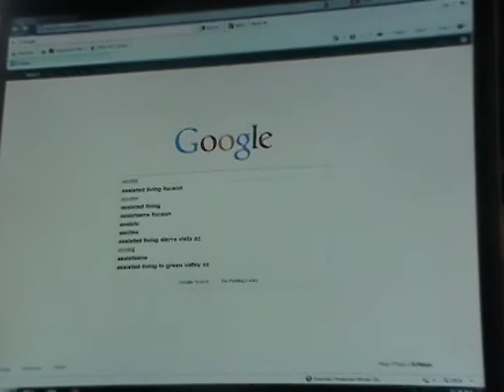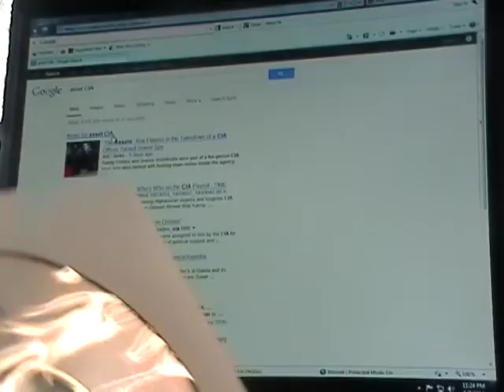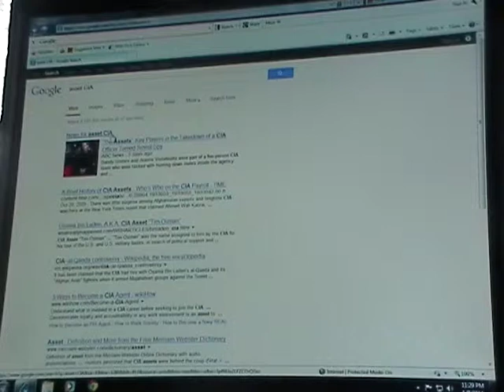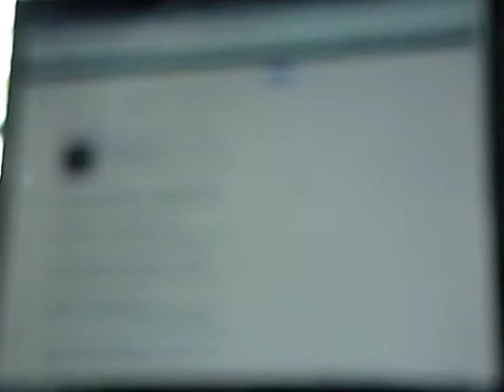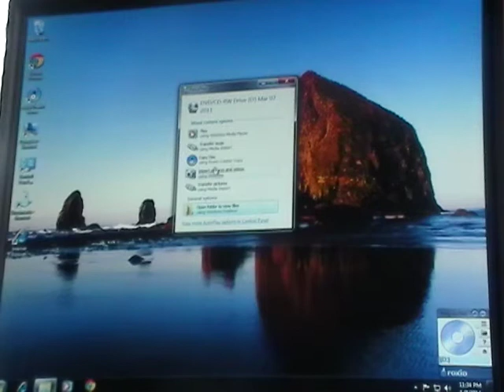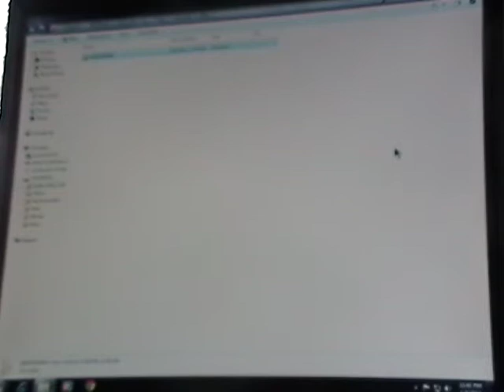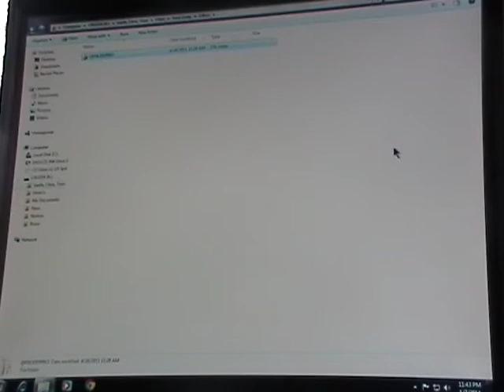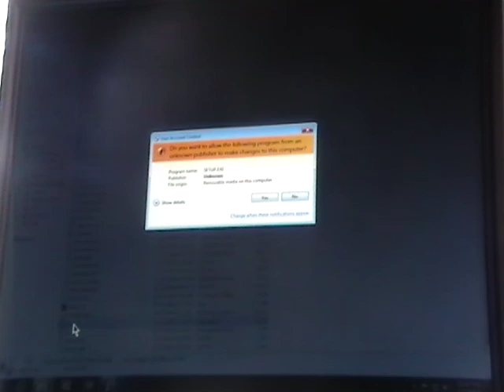Tom 14 1 8 Assets for CIA, Office 97 pro